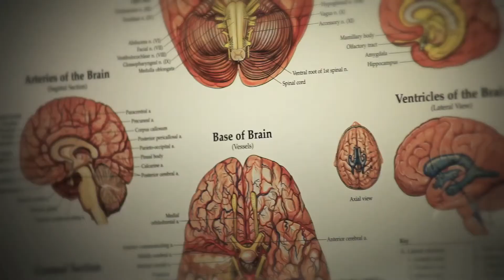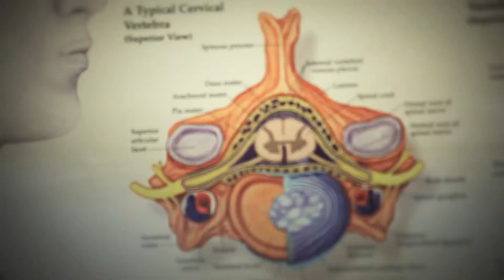香港腦神經外科中心＿鋼琴版